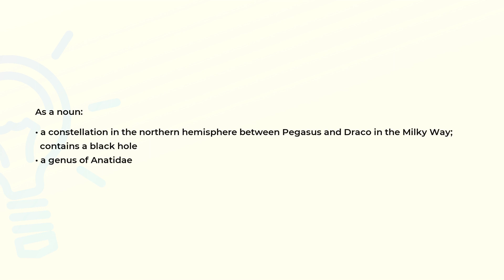What is the meaning of the word CYGNUS?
Definition and spelling of the word CYGNUS.

(00:00) Intro
(00:08) As a noun
(00:23) Spelling

As a noun (00:08):
• a constellation in the northern hemisphere between Pegasus and Draco in the Milky Way;
  contains a black hole
• a genus of Anatidae